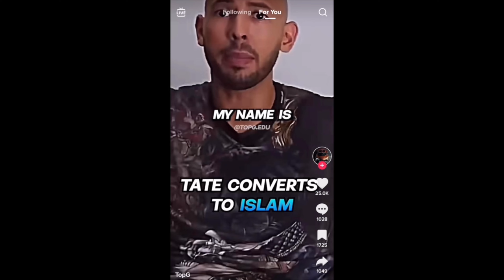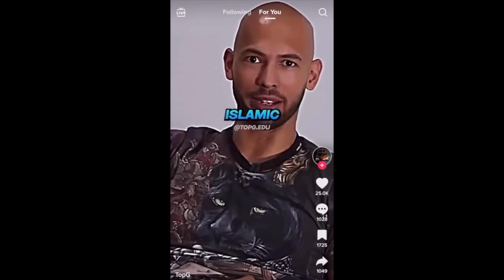ANDREW TATE CONVERTED TO ISLAM ! '' MUSLIMS DON'T PLAY AND DEFEND THEIR RELIGION! ''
Andrew Tate became Muslim and talks about Islam